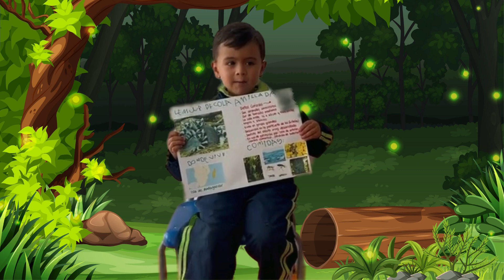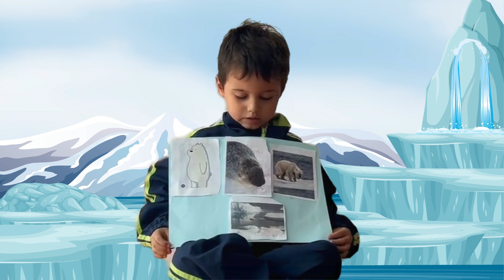Celebración del aprendizaje- Pensadores 1 2024